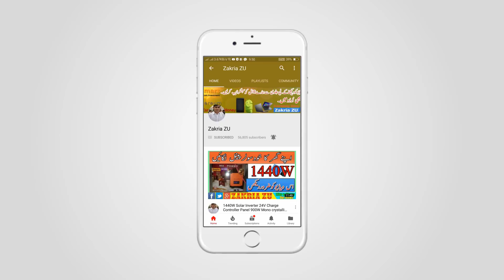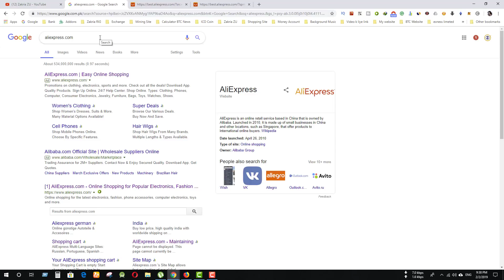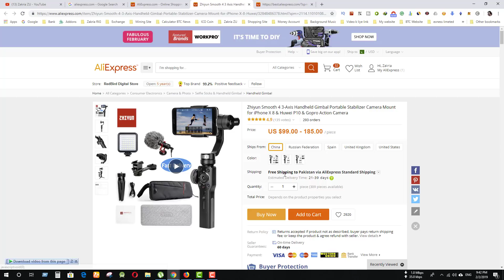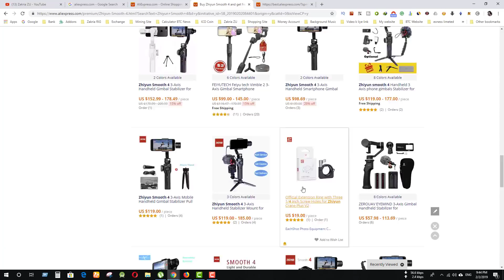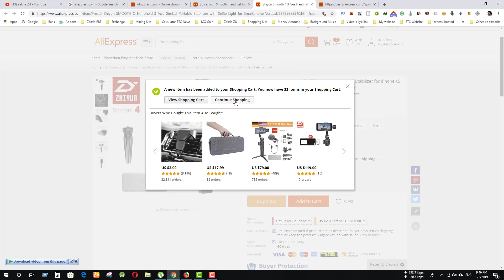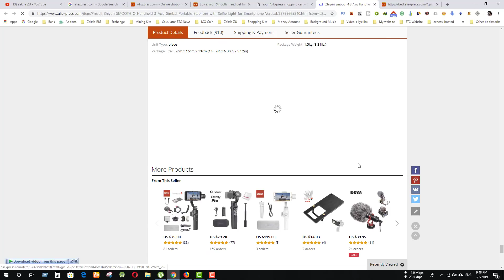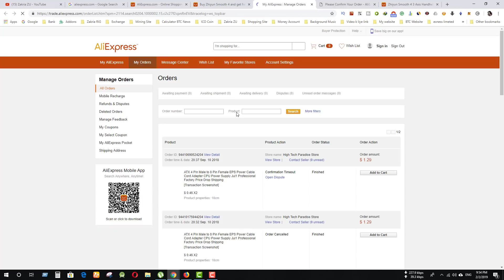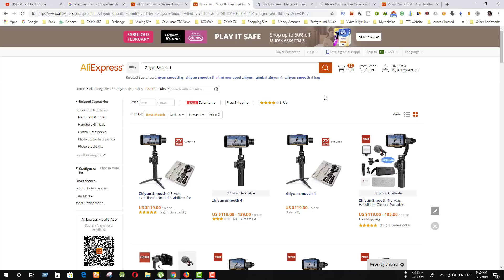How to Buy Anything from AliExpress.com Shopping Urdu/Hindi By Zakria 2019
AliExpress

Sell Games and Apps Source Code 2018

♥♥♥♥Assalam-O-Alikum♥♥♥♥
K Bary Main Tu Dosto Is Video Ko
Aap End Tak Lazmi Deakin,

Zakria ZU Channel Provide Latest Videos Like↓
♣Electricity Solar Panel UPS inverter Battery Videos,
♣Bitcoin Mining Altcoin Mining CPU GPU Mining Rigs,
♣How to Online Earning Life Time Save Method
♣Online Earning Mobile Apps Mobile Game
♣Google AdSense Earning Google AdMob Earning,
♣Android Studio Projects With Source Code Free Provide,

Video Editing By Zakria
This is the Video owner is Muhammad Zakria